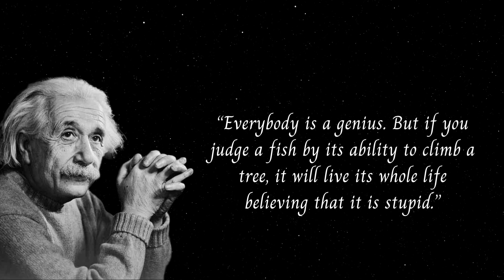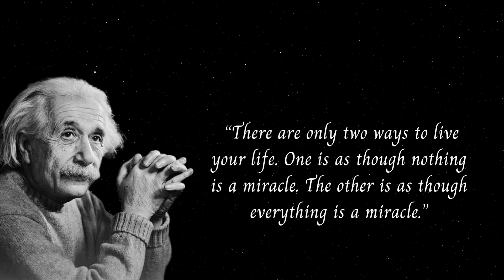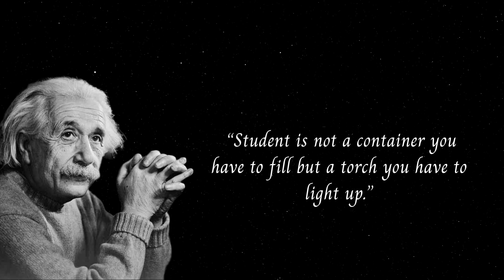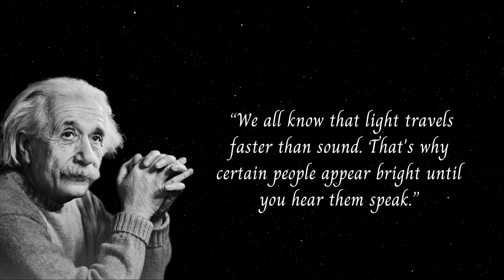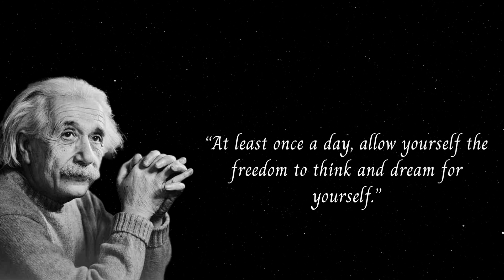Albert Einstein Brilliant Quotes to Inspire You || Leading Quotes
Albert Einstein was born at Ulm, in Württemberg, Germany, on March 14, 1879. Six weeks later the family moved to Munich, where he later on began his schooling at the Luitpold Gymnasium. Later, they moved to Italy and Albert continued his education at Aarau, Switzerland and in 1896 he entered the Swiss Federal Polytechnic School in Zurich to be trained as a teacher in physics and mathematics. In 1901, the year he gained his diploma, he acquired Swiss citizenship and, as he was unable to find a teaching post, he accepted a position as technical assistant in the Swiss Patent Office. In 1905 he obtained his doctor’s degree.

During his stay at the Patent Office, and in his spare time, he produced much of his remarkable work and in 1908 he was appointed Privatdozent in Berne. In 1909 he became Professor Extraordinary at Zurich, in 1911 Professor of Theoretical Physics at Prague, returning to Zurich in the following year to fill a similar post. In 1914 he was appointed Director of the Kaiser Wilhelm Physical Institute and Professor in the University of Berlin.

Einstein always appeared to have a clear view of the problems of physics and the determination to solve them. He had a strategy of his own and was able to visualize the main stages on the way to his goal. He regarded his major achievements as mere stepping-stones for the next advance.

At the start of his scientific work, Einstein realized the inadequacies of Newtonian mechanics and his special theory of relativity stemmed from an attempt to reconcile the laws of mechanics with the laws of the electromagnetic field. He dealt with classical problems of statistical mechanics and problems in which they were merged with quantum theory: this led to an explanation of the Brownian movement of molecules. He investigated the thermal properties of light with a low radiation density and his observations laid the foundation of the photon theory of light.

In his early days in Berlin, Einstein postulated that the correct interpretation of the special theory of relativity must also furnish a theory of gravitation and in 1916 he published his paper on the general theory of relativity. During this time he also contributed to the problems of the theory of radiation and statistical mechanics.

In the 1920s, Einstein embarked on the construction of unified field theories, although he continued to work on the probabilistic interpretation of quantum theory, and he persevered with this work in America. He contributed to statistical mechanics by his development of the quantum theory of a monatomic gas and he has also accomplished valuable work in connection with atomic transition probabilities and relativistic cosmology.

After his retirement he continued to work towards the unification of the basic concepts of physics, taking the opposite approach, geometrisation, to the majority of physicists.

Einstein’s researches are, of course, well chronicled and his more important works include Special Theory of Relativity (1905), Relativity (English translations, 1920 and 1950), General Theory of Relativity (1916), Investigations on Theory of Brownian Movement (1926), and The Evolution of Physics (1938). Among his non-scientific works, About Zionism (1930), Why War? (1933), My Philosophy (1934), and Out of My Later Years (1950) are perhaps the most important.

Albert Einstein received honorary doctorate degrees in science, medicine and philosophy from many European and American universities. During the 1920’s he lectured in Europe, America and the Far East, and he was awarded Fellowships or Memberships of all the leading scientific academies throughout the world. He gained numerous awards in recognition of his work, including the Copley  and two sons; their marriage was dissolved in 1919 and in the same year he married his cousin, Elsa Löwenthal, who died in 1936. He died on April 18, 1955 at Princeton, New Jersey.